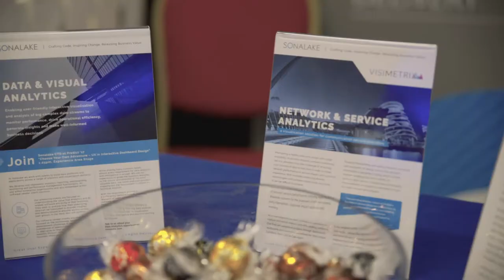Trends we see as a service provider - Interview with John Pugh of Sonalake